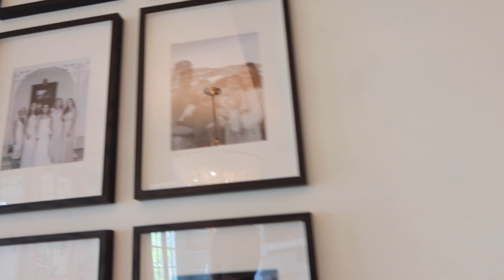VLOG: Stolen Items?! Recent Decor Mistake, What He Made Me Do, & House Organization | Julia & Hunter